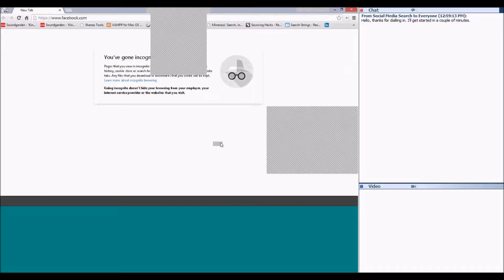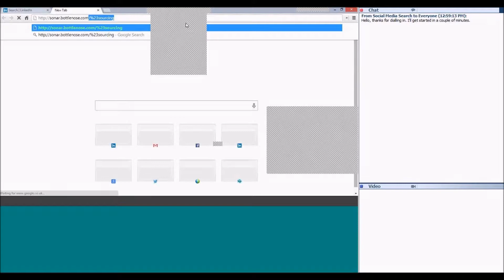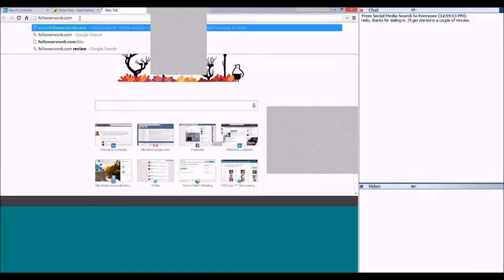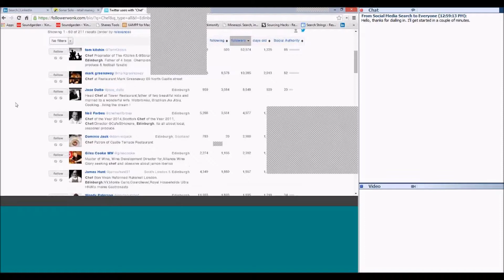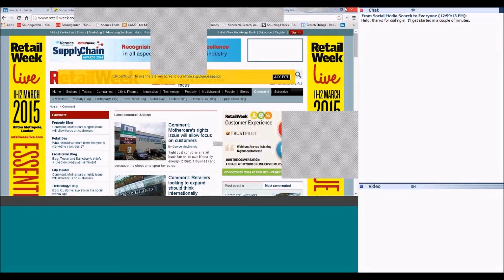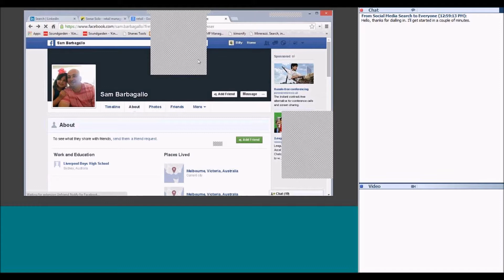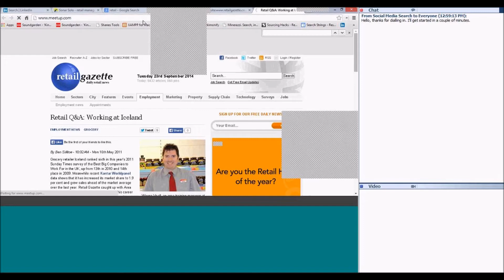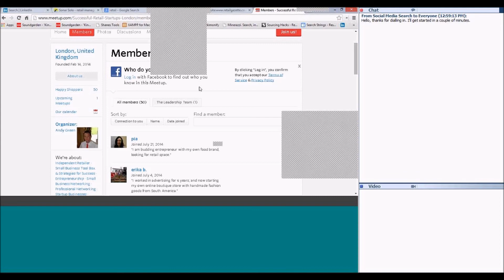Sourcing from Alternative Sites for Retail, Leisure and Consumer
For more information about our weekly webinars, and to see the full programme,

Are you looking for fresh, new ways to identify candidates? This webinar will show how you can use alternative sites to find the talent you’re looking for and get better online recruitment results. It will cover the following topics:

How to source Quora
Meeting ad Event sites – making sense of the information
How to identify different sites source